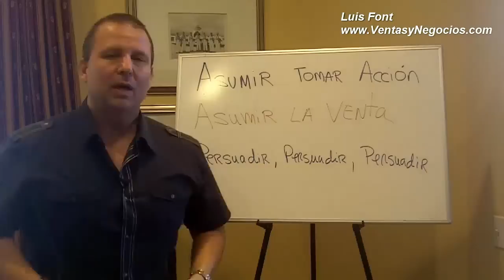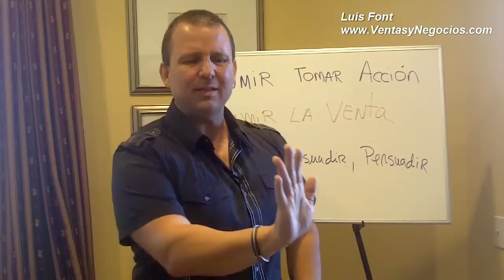Cierres de Ventas y Multinivel -- Como Asumir y Persuadir Para Cerrar Facilmente.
Deja un comentario abajo por favor.